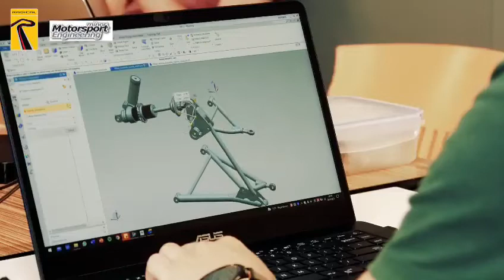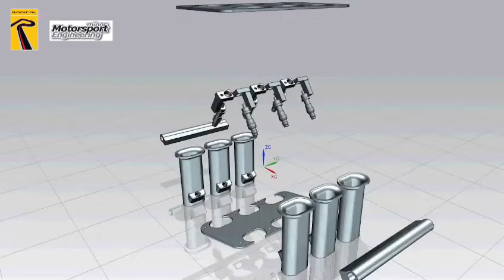Fontys Minor Motorsport Engineering Project Design & build of the Radical SR3LM